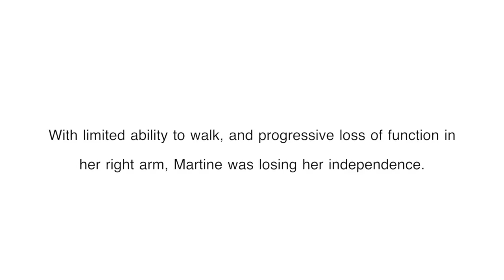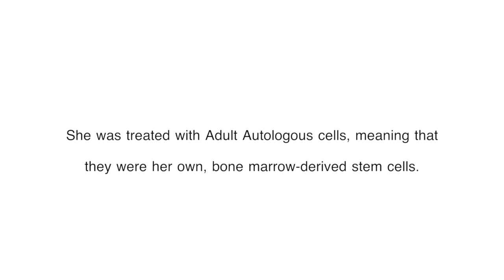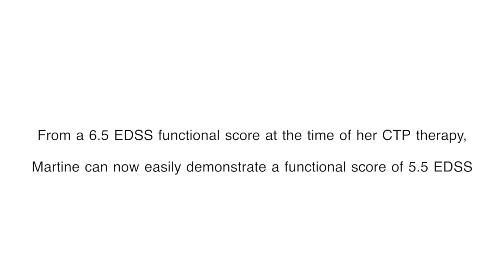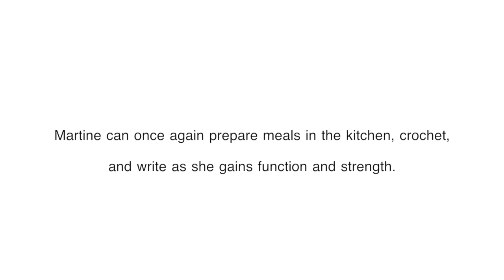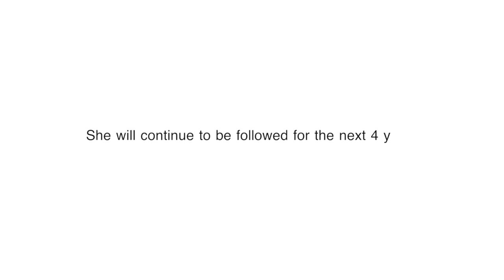Stem Cell Research - Study Subject: Martine Millard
Martine Millard from Chilliwack, BC, Canada was treated via Regenetek’s CTP in March 2014. This video was made a few weeks ago, about 200 days after her stem cell infusions. So to give you some patient history, her MS diagnosis was made in 1999 and she had deteriorated to a more progressive form of her disease by 2013, SPMS. At the time of her qualification to the study, she was 6.0 EDSS and by the time she got here to the hospital she was 6.5. As she says, she was quickly losing more of her independence. Although she was more and more restricted to her home, even fulfilling hobbies like crocheting were not possible because of tremors in her right hand. She could no longer stand in the kitchen to cook which she loved to do. Just doing housework fatigued her to the point where she slept for most of the day and night. Here is Martine today, in October 2014 and this is what she believes she has regained as a result of her CTP therapy.